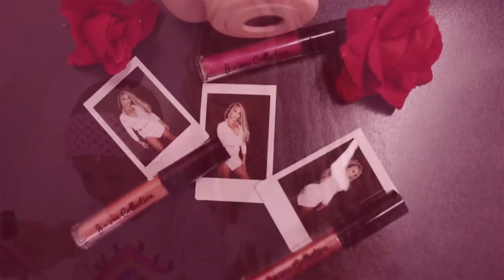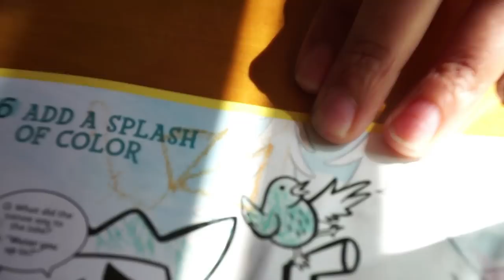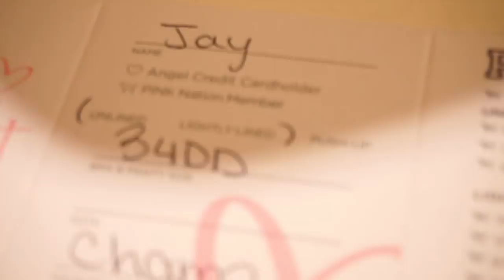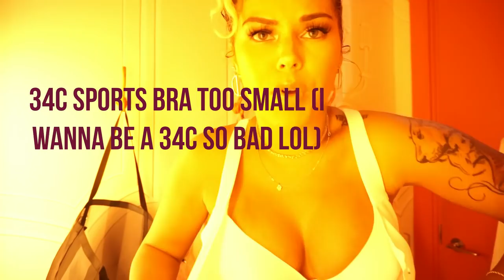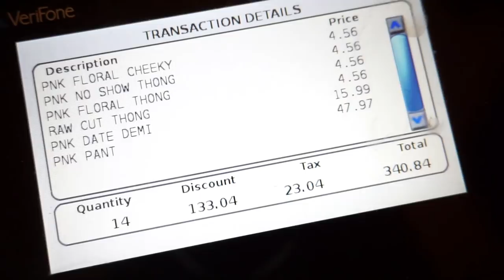BRA SHOPPING FOR FIRST TIME!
Hey Babies! My FIRST time Bra shopping since my Breast Augmentation in April! Love seeing the results! If you like videos like this then LET'S TRY TO GET THIS VIDEO TO 10,000 THUMBS UP!

Follow Me=]

I N S T A G R A M: MSJACKYOH
F A C E B O O K: MSJACKYOH
T W I T T E R: MSJACKYOH
S N A P C H A T: MSJACKYOH

-Uber: '59YBO' or ‘ubermsjackyoh’
-UberEATS: ‘eats-ubermsjackyoh’ for $5 off 2 orders
-LYFT: 'JACKY740725'
-Postmates: 'BJXHH' for $10 Free Delivery